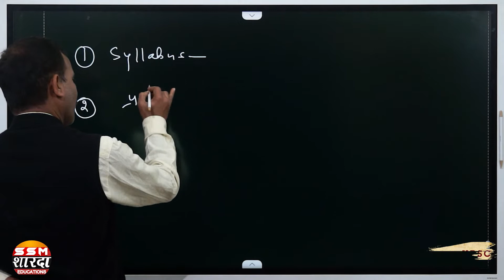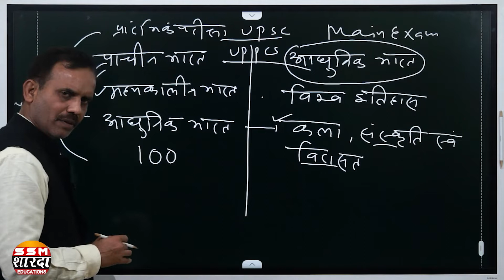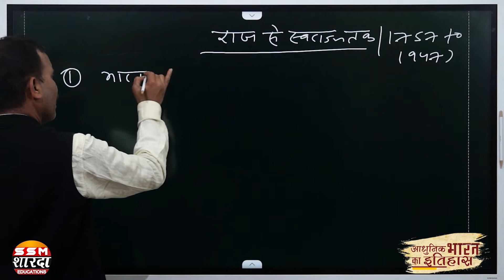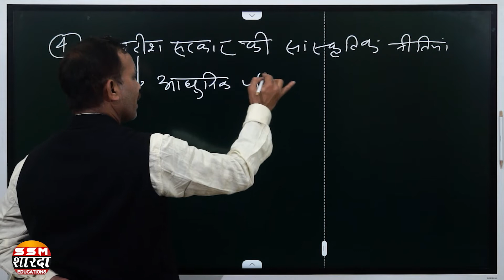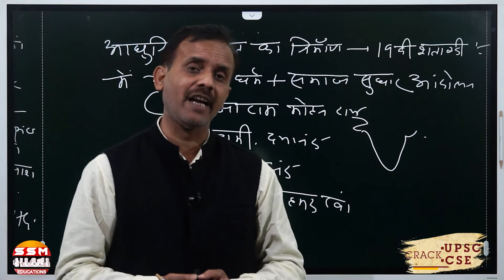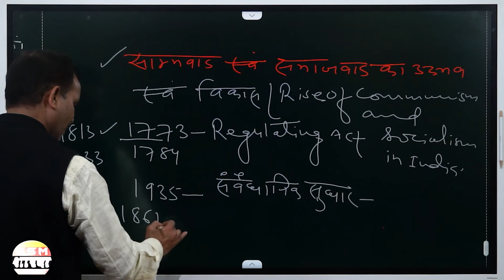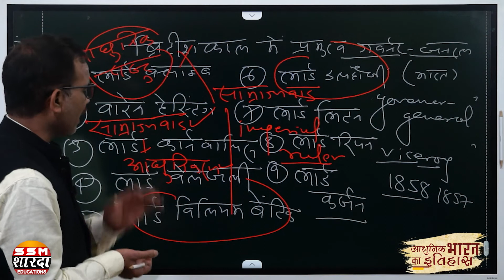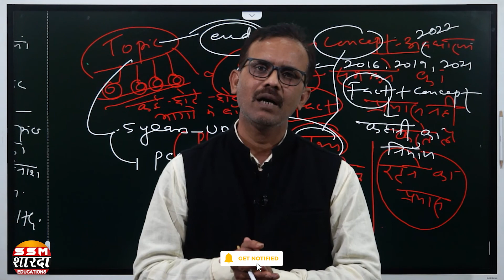UPSC | Modern indian Histroy | introductory Lecture | Dhananjay singh | SSM Sharda IAS | Dehradun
About SSM Sharda IAS:
SSM’s eye is set on subject to quality education given to the IAS aspirants, who have the zeal to deliver the country for its progress and believe that “WE OWE TO OUR NATION” and help its students to angle their potential and conclusively reach their goals. Moreover, the agenda is to provide a productive aura to its students and to train them for civil services examination.
"SSM Sharda IAS" was founded on 4 October 2016. Currently SSM Sharda IAS is located in Dehradun Uttarakhand. You can also get information about the institute by visiting our website (ssmsharda.in) or app (SSM Sharda App: Study, Learn & Crack UPSC CSE).
"एसएसएम शारदा आईएएस" की स्थापना 4 अक्टूबर 2016 को हुई थी। वर्तमान में एसएसएम शारदा आईएएस देहरादून, उत्तराखंड में स्थित है। एसएसएम शारदा आईएएस के संबंध में किसी भी जानकारी या सहायता के लिए, आप इन फोन नंबरों पर हमसे संपर्क कर सकते हैं: 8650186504 और 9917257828। आप हमारी वेबसाइट (ssmsharda.in) या ऐप (SSM Sharda App: Study, Learn & Crack UPSC CSE) पर जाकर भी संस्थान के बारे में जानकारी प्राप्त कर सकते हैं।